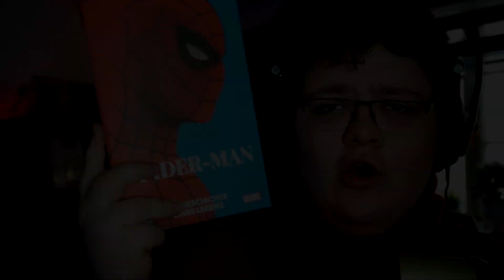Was wenn Spider-Man normal altert? - Geschichte eines Lebens Comic Review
Was wenn Spider-Man normal Altert? - Geschichte eines Lebens
Heute bekommt ihr mein Review zu Spider-Man Geschichte eines Lebens. Das ganze kombiniert mit ein paar Infos zu Marvel What IF Comics.